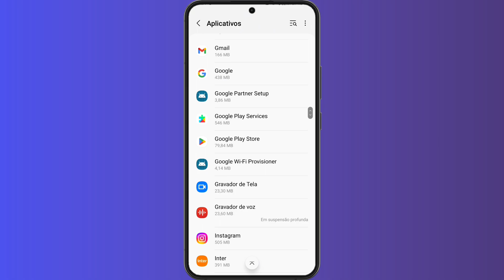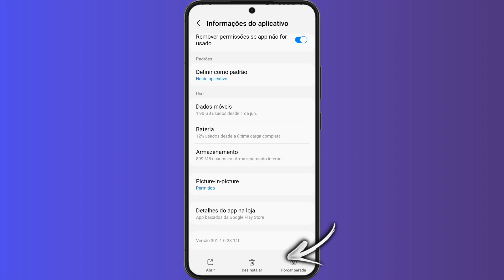Feed do Instagram não carrega ou não foi possível carregar o feed? Resolvido!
Instagram não foi possível carregar o feed? Muitas pessoas não estão conseguindo usar o Instagram porque quando entram no aplicativo dá a mensagem de não foi possível carregar o feed, hoje neste vídeo vamos mostrar para você como resolver o erro do Instagram não foi possível carregar o feed.

➥ Pesquisa relacionadas
➥ Instagram não foi possível carregar o feed
➥ não é possível carregar o feed
➥ Instagram não carrega
➥ Instagram não abre

Gratidão:)